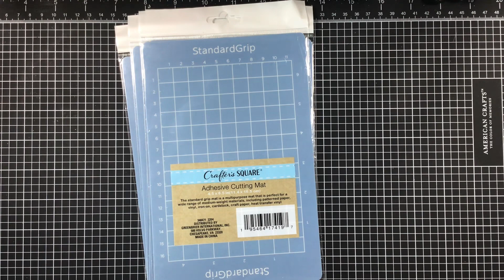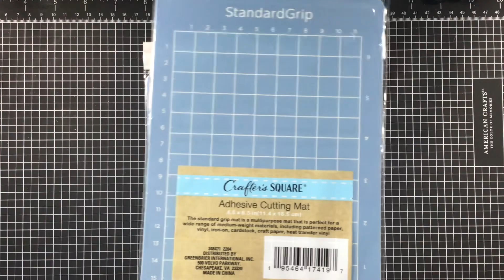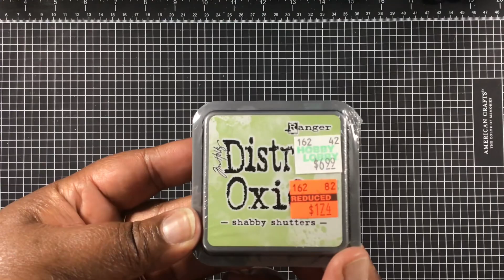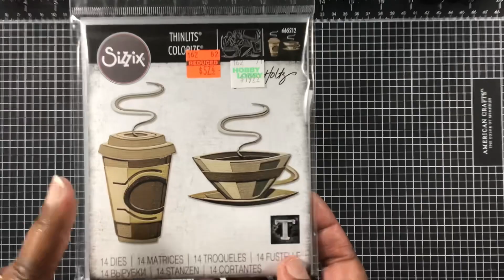Hobby Lobby haul and more!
Hi everyone, I found some crafty goodies again at some great prices and yes I still did pretty good with my spending too. I found a few things at Hobby Lobby, Dollar Tree and the Amazon Discount store. Be sure to check out your HL and DT for some of these crafty items.

Melissa M.
46660

Thanks so much for stopping by, have a blessed and crafty day!